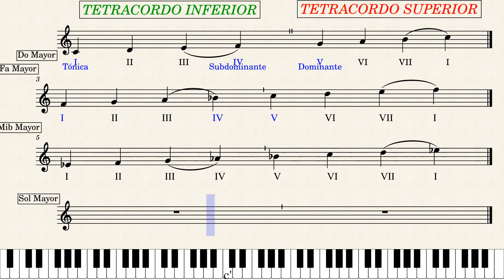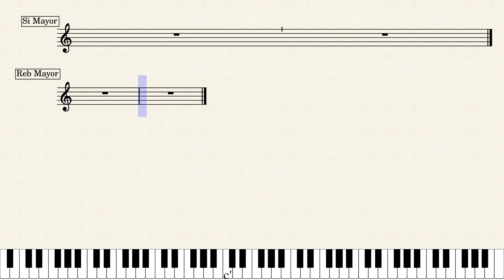Escala Mayor-Modo Jónico by Prof. Daniel Orlando Nieva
El siguiente trabajo pretende ser una guía para la construcción de diversas escalas mayores a partir del análisis de la estructura de la escala de Do mayor.
Hay un trabajo de producción que pueden realizar y analizar auditivamente una vez finalizado.
En el siguiente enlace podrán acceder a la explicación de este trabajo.